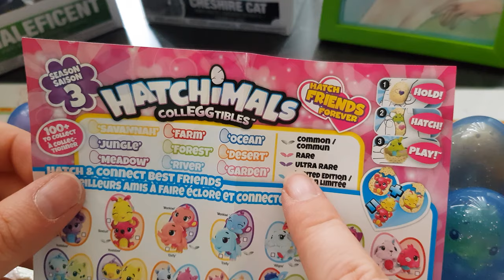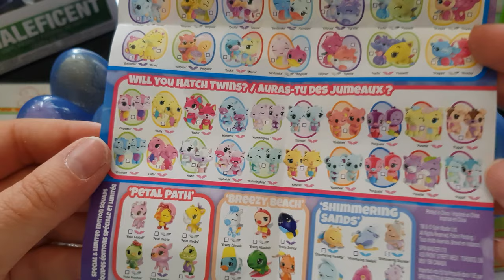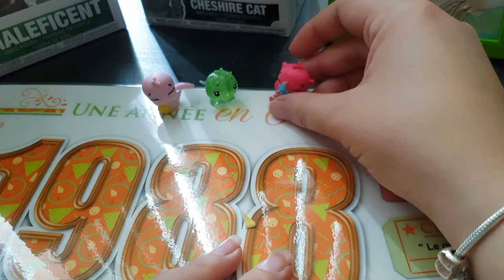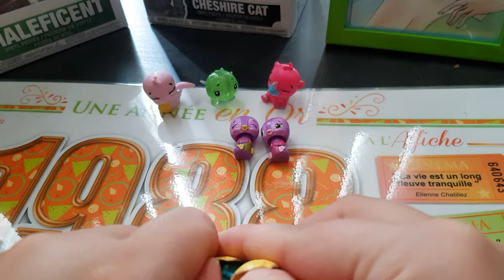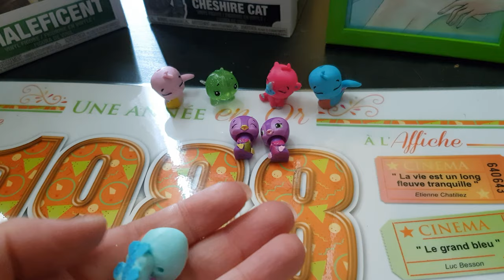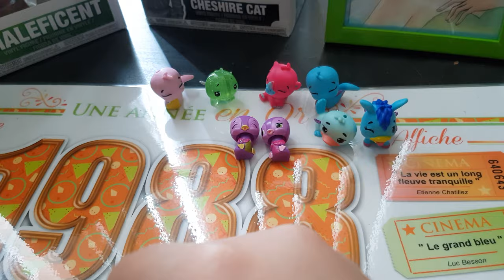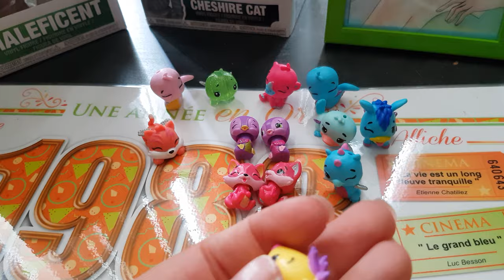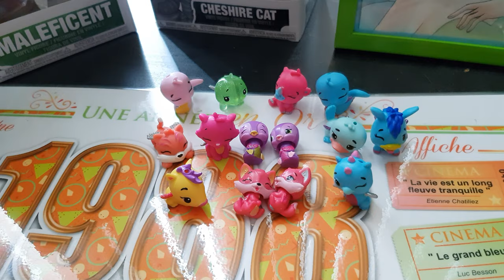ouverture œufs hatchamals